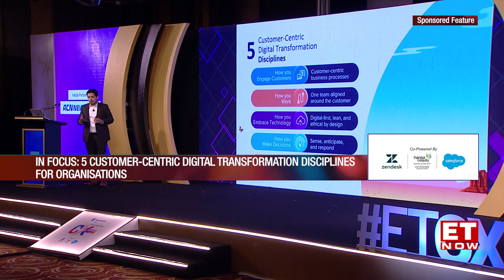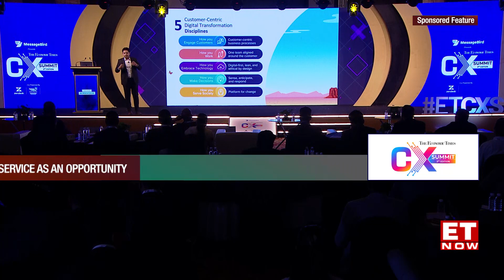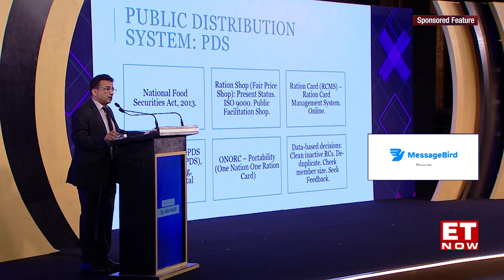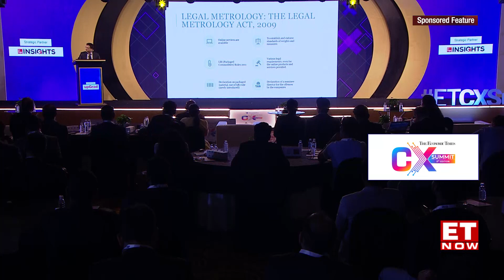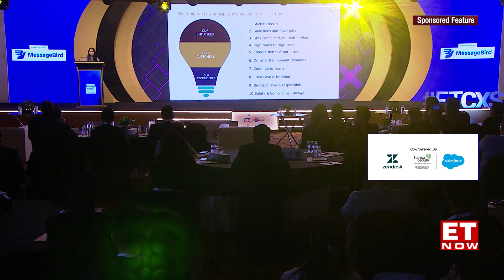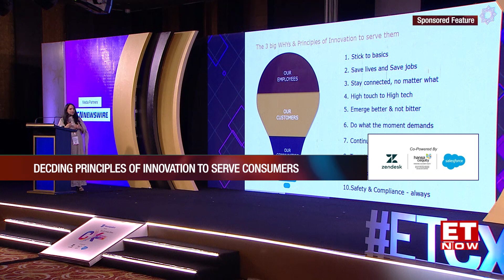ET CX Summit 2022